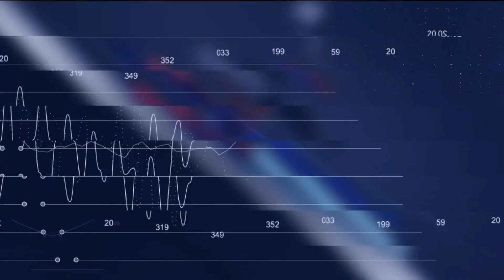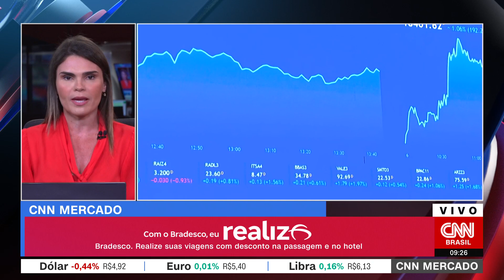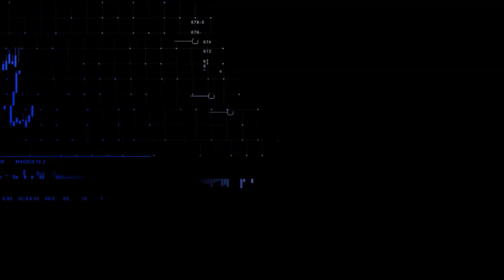CNN Mercado: Ibovespa futuro sobe com apresentação de nova regra fiscal | 18/04/2023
O Ibovespa futuro sobe e o dólar cai com a apresentação da nova regra fiscal. Confira as principais informações do mercado na primeira edição do dia do CNN Mercado, com Isabelle Saleme.